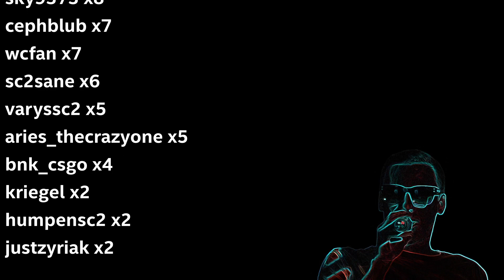maraledaily 737 - Die Sache mit den letzten Replay Liga Casts